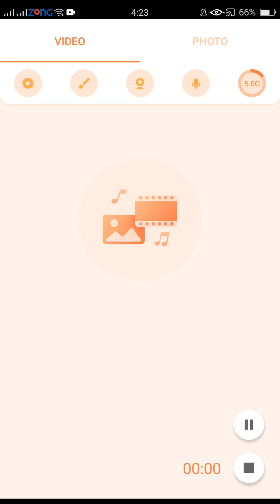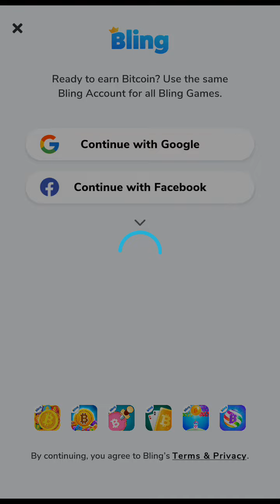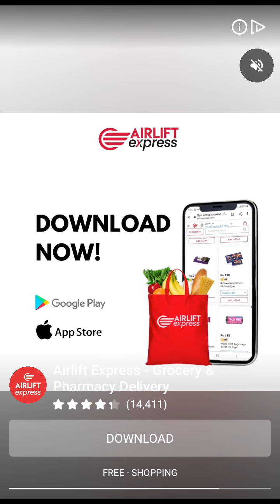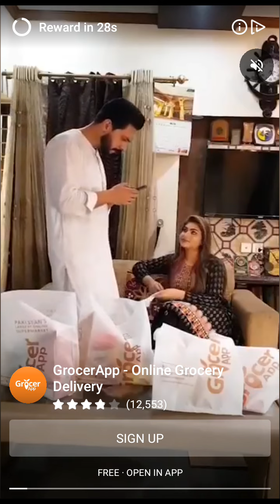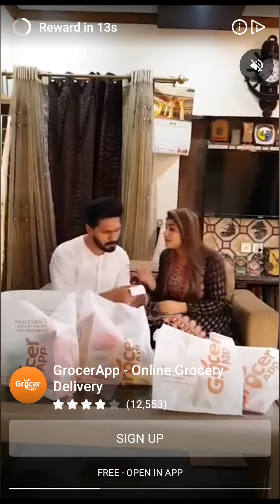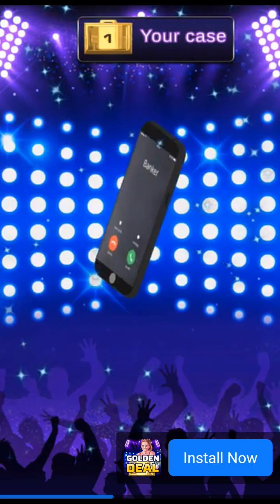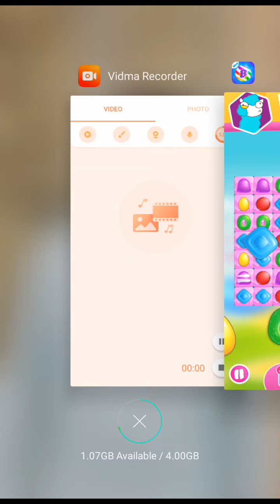August 14, 2021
Fun Color Stage Up